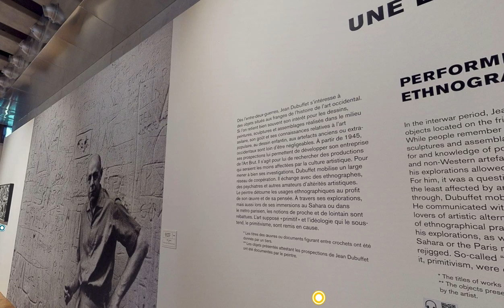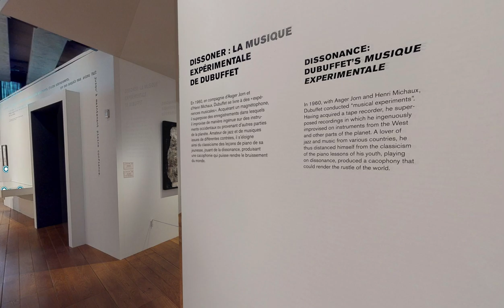Visite virtuelle de l'exposition « Jean Dubuffet, un barbare en Europe »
Découvrez la visite virtuelle de l'exposition « Jean Dubuffet, un barbare en Europe », présentée au Mucem du 24 avril au 2 septembre 2019 !

—Commissariat de l'exposition : Baptiste Brun (maître de conférences en histoire de l’art contemporain à l’Université Rennes 2) et Isabelle Marquette (conservatrice du patrimoine)
—Scénographie : Atelier Maciej Fiszer
—Exposition conçue et réalisée par le Mucem en coproduction avec l’IVAM (Institut Valencià d’Art Modern) de Valence et le Musée d’ethnographie de Genève.
Avec le concours de la Fondation Dubuffet  et  la collaboration de la Collection de l’Art Brut Lausanne

L’occasion de (re)découvrir l’œuvre et le parcours de l’inventeur de l’Art Brut, comme si vous y étiez

L’exposition est présentée en itinérance à l’IVAM (Institut Valencià d’Art Modern) de Valence du 8 octobre 2019 au 16 février 2020 et au Musée d’ethnographie de Genève du 8 mai 2020 au 3 janvier 2021.